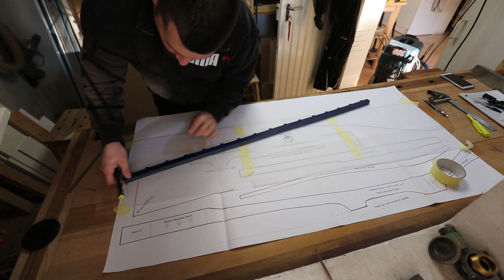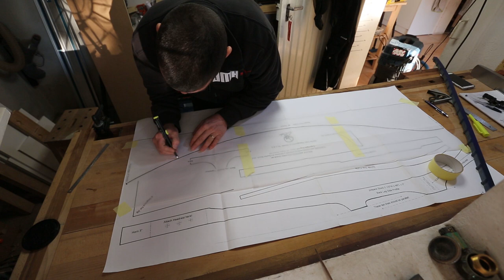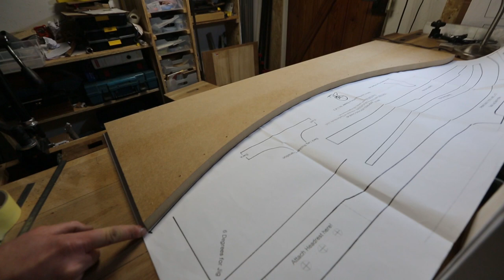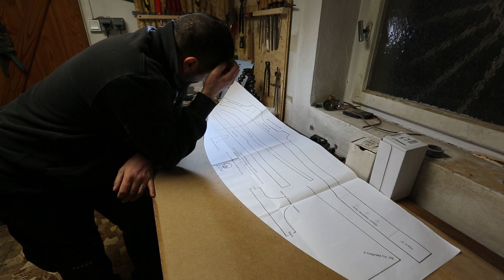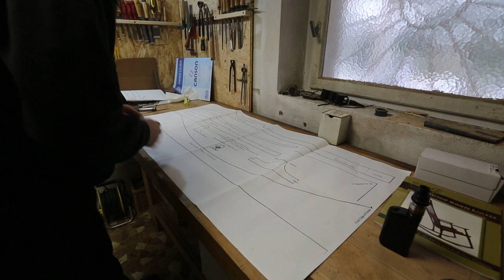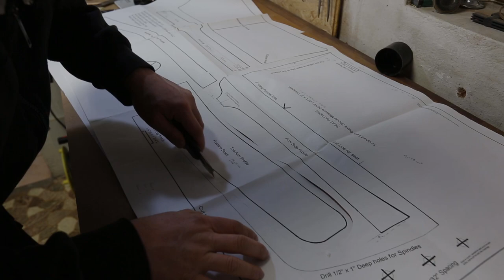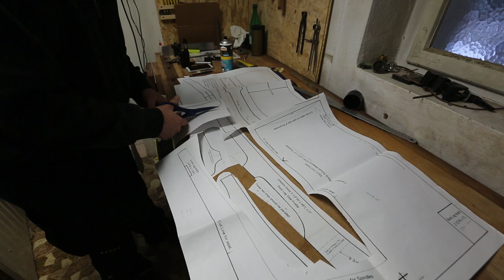SAM MALOOF#1 Réalisation des gabarits.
Réalisation du Rocking chair de Sam Maloof.

Dans cette vidéo vous verrez la réalisation des gabarits pour réaliser les découpes de morceaux de bois aux bonnes dimensions.

On ne rentre pas encore dans le vif du sujet mais en y est presque.. ne soyez pas déçu !!